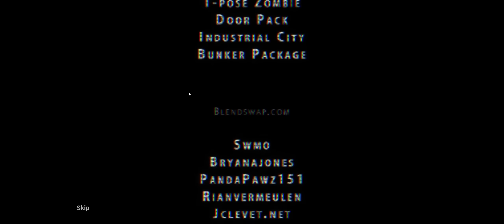JADI TUKANG FOTO HANTU KELILING!!!! Shutter Part 1 END (Visage K'W!!)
Berawal dari terbangunnya kita di tengah malam dan baru pindahan ke sebuah apartement, Dan berbagai kejadian aneh pun terjadi.. dengan berbekal sebuah kamera dan senter kita akan mencari tau makhluk apa yang sebenarnya mengganggu tidur malam kita..
Penasaran dengan makhluk tsb???
Yukk Langsung saja kita saksikan gameplay "SHUTTER!!!" cekrek!! cekrek!!!